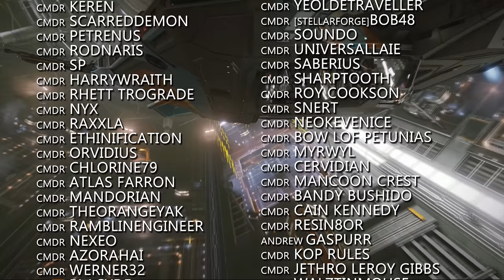Elite Dangerous: Crucial Week for FDev & Odyssey, Stealth Gameplay Guides, AXI New Resources & More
In Elite Dangerous news this week; Salvation and Aegis compete for your guardian artefacts.
There’s a new Lavecon themed Buckyball race. We’ve a great new resource for on foot stealth gameplay. A new resource from the Anti Xeno Initiative and we’ve a summary of this weeks Supercruise News stream and some thoughts on what is a critical week ahead for Frontier Developments and Odyssey.

Incidental Music by Miguel Johnson